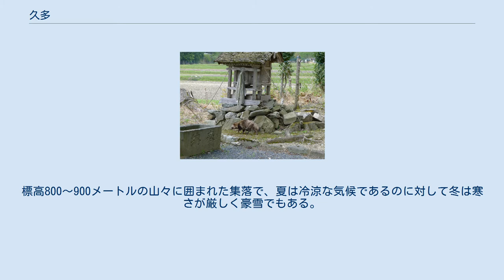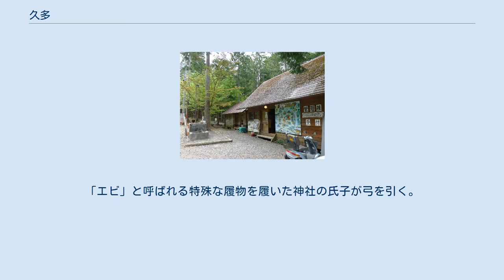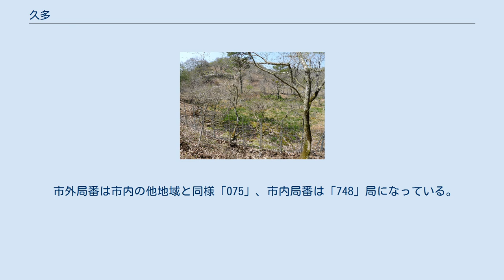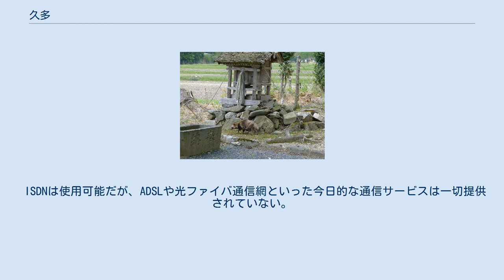久多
久多（くた）は京都府京都市左京区の最北端に位置する地区名である。
本項では同地域にかつて存在した愛宕郡久多村（くたむら）についても述べる。
 川合町（かわいちょう）・下の町（しものちょう）・宮の町（みやのちょう）・中の町（なかのちょう）・上の町（かみのちょう）の五つの集落から成る。
茅葺屋根の民家が残る地域であるが、近年過疎化が進んでいる。
 中の町 経度緯度はおよそ北緯35度26分、東経135度87分。
標高800〜900メートルの山々に囲まれた集落で、夏は冷涼な気候であるのに対して冬は寒さが厳しく豪雪でもある。
 従来はスギを中心とする天然木の供給や炭の生産によって生計を立てていたが、高度経済成長期に外材の輸入量が増加したことにより、林業中心の産業形態は変容を迫られた。
農作物として甘藷の栽培や山菜加工が開始される一方、キャンプ場などのアウトドア施設が作られた。
 久多には花笠踊をはじめとする様々な伝統行事が残っており、国や京都市の文化財として指定・登録されているものも多い。
 花笠踊（はながさおどり）は思古渕社（志古淵神社）への豊作祈願・五穀豊穣の成就に感謝し、毎年8月24日に踊られる。
室町時代に京で流行した風流踊の流れを汲み、地域的特色の見られる重要なものとして、「久多の花笠踊」は1972年8月5日に国の選択無形民俗文化財に選択され、1997年（平成9年）12月15日には国の重要無形民俗文化財に指定された。
 宮の町の松上げは愛宕山への献火行事で、久多では「チャチャンコ」と呼ばれる。
毎年8月23日の夜に行われる。
松で作られた「柱松」と呼ばれる高さ約10メートルの塔状のものが設置され、その頂上に付けられた逆円錐形の傘めがけ手松明を投げ上げる祭である。
1984年6月1日、「久多宮の町松上げ」が京都市の無形民俗文化財として登録された。
 毎年1月3日に志古淵神社で行われる山の神信仰の祭事。
「エビ」と呼ばれる特殊な履物を履いた神社の氏子が弓を引く。
1998年4月1日に「久多の山の神・お弓」が京都市の無形民俗文化財として登録された。
 地蔵盆の行事。
毎年8月14日の夕方、久多川に川原の小石と砂で地蔵を六体つくり霊を迎える。
翌15日朝に米・ナス・ダンゴ・シキビ・盆花・菓子・線香を供え、鉦を鳴らして十三仏念仏を唱えお参りする。
 郵便番号は京都府道110号久多広河原線が冬季閉鎖されて花脊峠方面から久多に進入できないという制約のため滋賀県大津市の堅田郵便局が集配を行っている。
そのため久多の各町は滋賀県で使われる郵便番号の上2桁「52」を付して次の通りになっている。
 520-0461（川合町）・520-0462（下の町）・520-0463（宮の町）・520-0464（中の町）・520-0465(上の町）。
 市外局番は市内の他地域と同様「075」、市内局番は「748」局になっている。
 一般的な携帯電話は各社とも全域にわたり長年圏外であったが、近年FOMAプラスエリアでカバーされ利用可能になった。
 ISDNは使用可能だが、ADSLや光ファイバ通信網といった今日的な通信サービスは一切提供されていない。
 上記の通り便数が極めて少なく、またバス停留所からも遠いため、公共交通機関の利用は不可能ではないが困難と考えられる。
 山の神神社 上の宮神社の狸 久多キャンプ場 久多村に関するカテゴリ: